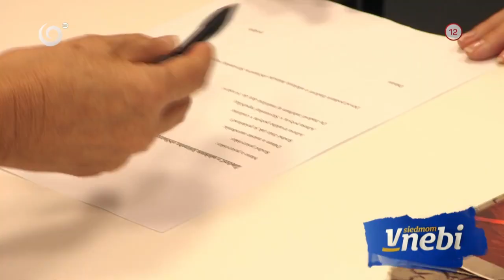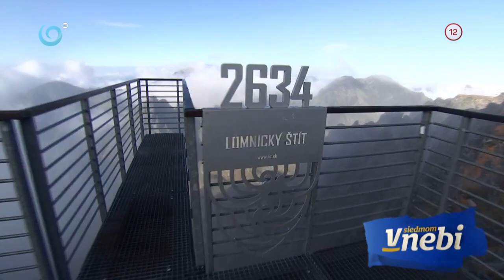Spoznávanie Slovenska s Natašou a Lukášom Latinákom (V SIEDMOM NEBI)